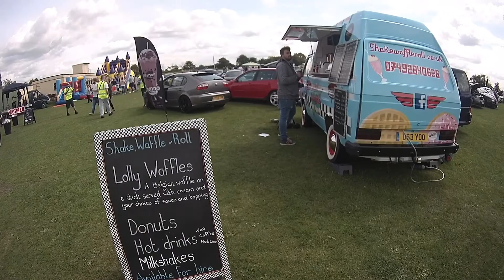Vagmen Mega Meet 2017 | Stoke Prior | Vagmen Group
Vagmen Mega Meet 2017 Stoke Prior social club Vagmen Group Volkswagen Audi Seat Skoda Bmw What we do